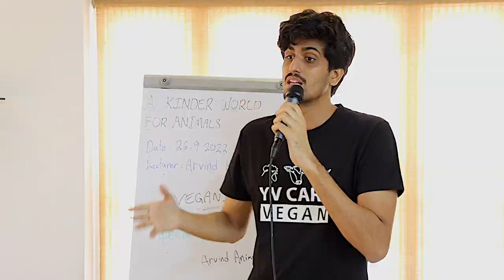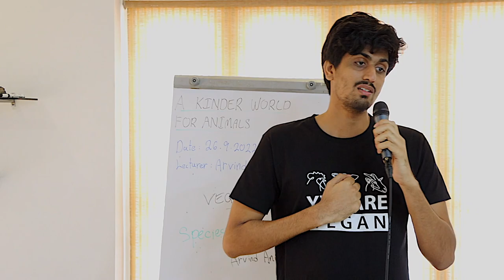Dairy Kills More Cows Than Beef | Inspirational Speech | Milk is Murder | Veganism | Animal Rights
Vegetarianism is considered as something better only because we are born in a country where this ideology has been promoted in our culture and religion for 1000s of years, but in reality it lacks coherent logic. Why do you see a difference between the exploitation of animals raised solely for meat and animals raised for dairy or eggs? The animals raised for dairy or eggs are tortured for a longer period of time, have their children taken from them who are killed and wind up at the same slaughterhouse once they are no longer profitable ANYWAYS!
In fact a person choosing to eat beef over any other animal product actually kills less animals than someone eating chicken, eggs, dairy or fish as cow is a big animal and the 100s of kgs of flesh can be used to feed way more people. So more people fed for only 1 murder. But for chicken, fish, dairy, eggs etc. so many more lives have to be murdered to feed same amount of people. Would you now promote consumption of beef? No right? Because even if it meant less suffering, there is still a murder happening which can clearly be avoided. That is what we Vegans are also saying. The only right thing to promote in animal rights is Veganism as it takes into consideration the plight of all farmed animals equally.

If you like the work we do and feel you can support us when it to comes to the maintenance, repair of our equipment and also our overhead charges please consider supporting our Patreon. There are tiers that range from $1 a month to $15 a month. You can choose any tier  you want to, but please note that I will not be making any exclusive content for Patreon  as me and my partner are too occupied making content for our current social media handles. Thanks in advance.

Also if you are non vegan please do not become a donor. Don't give money for a cause that tries to abolish animal exploitation while exploiting animals yourself in order to cancel out your guilt. Please do not support me financially if you are not a Vegan yourself.
Thanks!